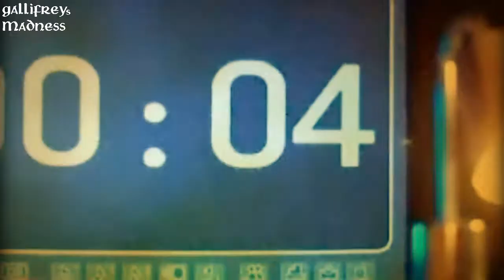Light Of The Assassin #10 (SI - Doctor Who/Assassin's Creed)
A new special intro, because I have created a character in french board. It is a mix between Doctor Who with the Tenth Doctor, played by David Tennant, and Assassin's Creed, a video game that I like very much. I hope you will like what I made.

The code SI means that it is a special intro for that project. I hope you will like it.

song : Immortal by The Rasmus